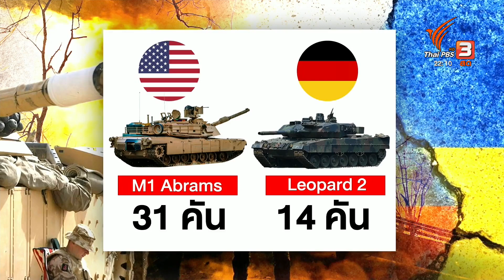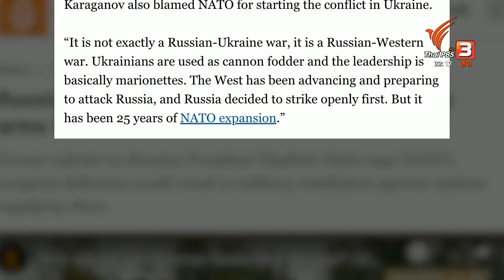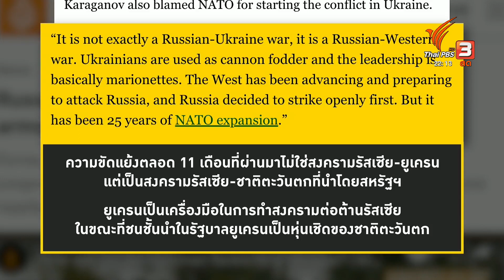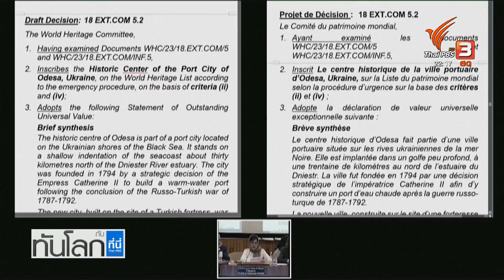รัสเซียเปิดปฏิบัติการโจมตียูเครนระลอกใหม่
การส่งรถถังให้ยูเครนใช้สู้ศึกในฤดูใบไม้ผลิกำลังเพิ่มอุณหภูมิความขัดแย้งมากขึ้นเรื่อยๆ หลังจากรัสเซียชี้ว่าการกระทำของชาติตะวันตกเป็นการเข้าร่วมสงครามโดยตรง ขณะที่การยิงขีปนาวุธโจมตียูเครนจนสร้างความเสียหายเป็นวงกว้างถือเป็นการตอบโต้การให้ความช่วยเหลือของสหรัฐฯ และเยอรมนี คุณพงศธัช ทิศทางของสงครามจะเป็นอย่างไรต่อไป